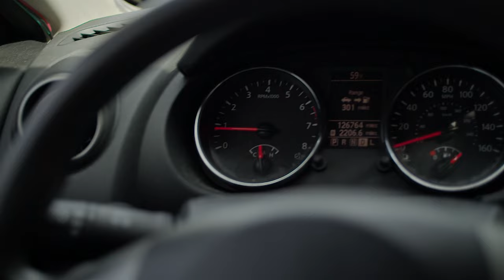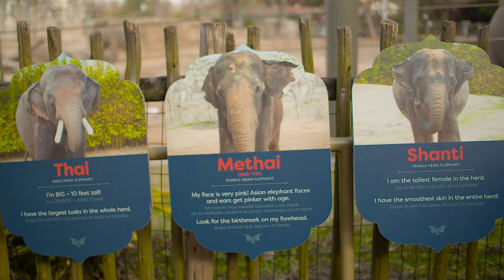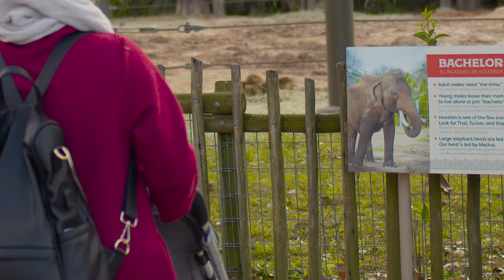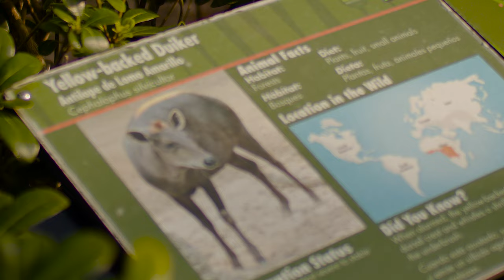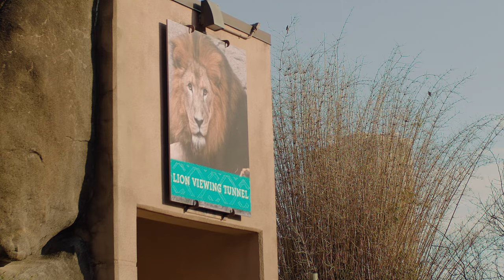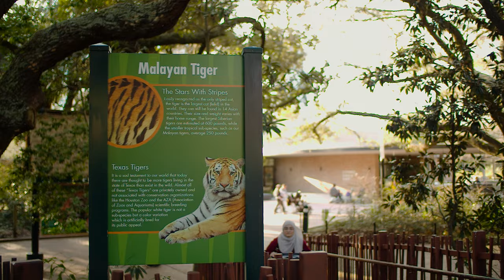Lens Review: Canon 35mm f2 IS | EOS M Magic Lantern Vlog | Houston Zoo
The canon 35mm f2 IS, when paired with a focal reducer on a crop sensor ends up giving you close to 40mm field of view, which isn't that much different than 35mm. And, with the 3x crop function, I was getting an additional 120mm focal length.

I shot the entire opening and trip to the zoo on the EOS M with Magic Lantern. Mixed it up with 3x crop to get an additional 100mm+ focal length for tight detail shots.

Shot 1080p MLV RAW
ISO 100. Aperture was between f2-4

Cranked shutter speed to adjust exposure as needed.

A while back I gifted my Canon 22mm f2 lens to my brother who has an M50. Found myself looking for a good alternative to the lens that I can use. I wanted to try out the Canon 35mm f2 IS with a focal reducer and see whether or not it would be good replacement while also being good for shooting on the original EOS M, especially with regards to image stabilization hand held.

This lens coupled with a focal reducer combo yields a nice aesthetic on the EOSM.

Focusing was straight forward. For selfie shots, I made a note of the distance scale on the lens, so I'd just focus to that when I needed to point the camera at myself.

All other instances, I'd simply let my attention dictate where to turn the focus ring to. If ever I wasn't sure if I caught focus, I'd jump to 3x crop to make sure.

The focus ring on this lens is smooth and dampened, which makes the experience real smooth.

The sensor size in this context is irrelevant. Composition is what's important. I'd argue that composing an image in wider angles is notably more challenging than in tighter focal lengths.

In my humble opinion, almost all high end standard zooms perform terribly at the wide end.

In my experience, there's always the undesired noticeable barrel distortion at the wide end, and such zooms typically lack any sort of image stabilization.

If you do get a zoom lens with image stabilization (a feature I want in lenses paired with EOS M Magic Lantern - since I refuse to take a gimbal or tripod for the sake of mobility) the cost + weight starts getting packed on.

However, I feel like we're comparing apples and oranges - zooms and primes. Personally, I'd always opt for a prime over zoom, simply due to size and weight.

RE wide angle vs telephoto - it really comes down to what you're looking for, which ultimately depends on the type of video you wanna shoot and the focal length you'd associate with that.

An ultra wide angle lens, in my experience are great for for capturing action. This was shot on the Canon 10-22 for example

However, what you gain in field of view, you loose in close up isolated and sometimes intimate detail. Seeking that detail, my natural reaction was to then go with a tighter lens (50mm f1.4), as shone

I got details, expressions, etc - but then I was missing out on the wider action. If you want both while generally keeping your setup light and still having fast prime lenses, you'll end up swapping in and out between two lenses like demonstrated

Personally though, I don't like to be swapping lenses. So, naturally, I considered a zoom. In this example the Canon 17-55 f2.8 IS

The problem here though is - once the sun went down, I needed to swap out to a faster (not image stabilized Sigma 18-35mm f1.8) lens.

I anticipated that situation, but I'd rather not have to pack an additional lens in most situations.

One of my favorite go-to lenses had been the Canon EF-M 22mm f2 (which is essentially a 35mm in field of view on full frame).

In my experience, the Canon 22 f2 is a great storytelling lens. It's wide enough to show context while not distorting the image. And, it's tight enough to get close when details are desired. The only thing that lens lacked was image stabilization.

I gifted that lens to my brother when he purchased his Canon M50. So, I found myself looking for a replacement. One that was light, and portable. While also having image stabilization.

The canon 35mm f2 IS, when paired with a focal reducer on a crop sensor gives you about 40mm field of view, which is close to 35mm. And, with the 3x crop function, I was getting an additional 120mm focal length.

If you're wondering how the math on that works:
35mm lens * .71x focal reducer * 1.6 sensor crop = 39.76mm
Then, 39.76mm * 3x crop mode = 119.28mm

Marketing by profession. Media by passion.

On this channel I share the tools, tips and ideas to help you capture the good times & share those experiences with others using digital media.